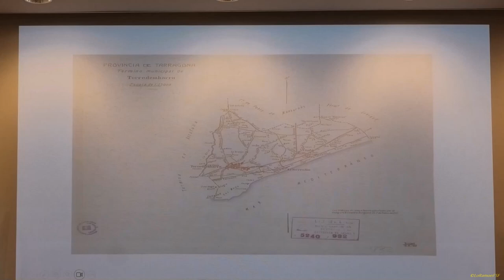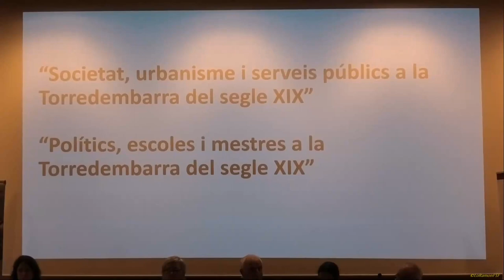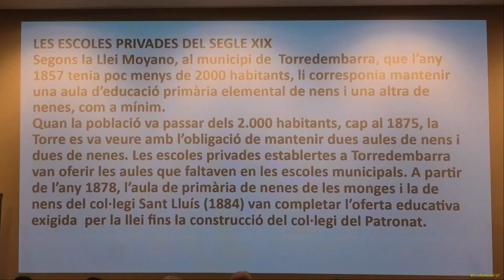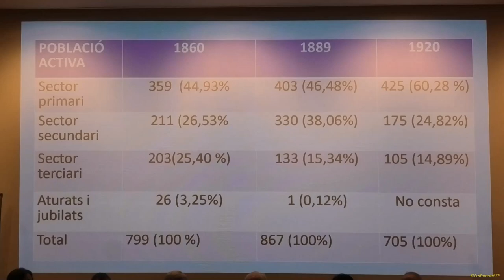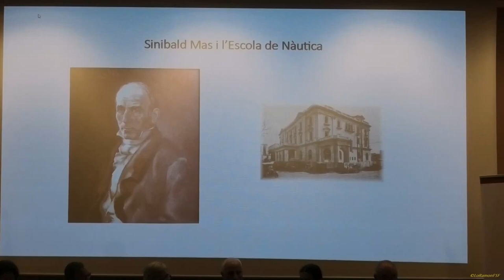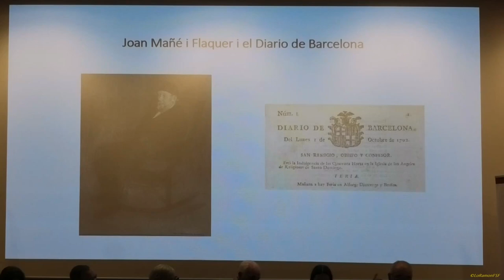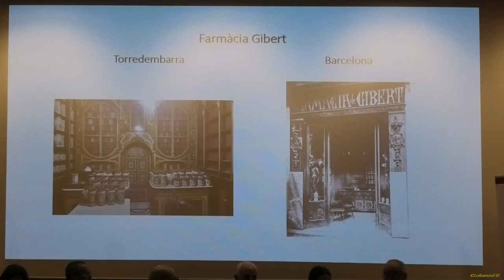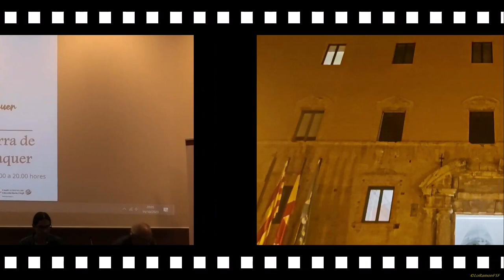Taula rodona ‘La Torredembarra del segle XIX’. Torredembarra 14 10 2023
La Torredembarra de Joan Mañé i Flaquer
El 14 d'octubre continuen els actes del Bicentenari del naixement del periodista torrenc
La Torredembarra de Joan Mañé i Flaquer és la cita que la celebració del Bicentenari del naixement d’aquest periodista torrenc ha preparat per a aquest 14 d’octubre amb dues activitats: la descoberta d’una placa a la seva casa natal i la taula rodona ‘La Torredembarra del segle XIX’, organitzades per la Regidoria de Cultura de l’Ajuntament de Torredembarra i el Centre d’Estudis Sinibald de Mas. També es compta amb la col•laboració de la URV i de la Diputació de Tarragona.

Programa

De 18.30 h a 20 h. A l'Ajuntament, Taula rodona ‘La Torredembarra del segle XIX’, amb intervencions de:

Neus Anglès (URV). Context sociopolític.
Joaquim Nolla (C.E. Sinibald de Mas). L’espai territorial.
Lluís Català (C.E. Sinibald de Mas). Societat i demografia.
David Morlà (C.E. Sinibald de Mas). La Festa Major.
Josep Bargalló (C.E. Sinibald de Mas). La petjada torrenca a la Barcelona del segle XIX.